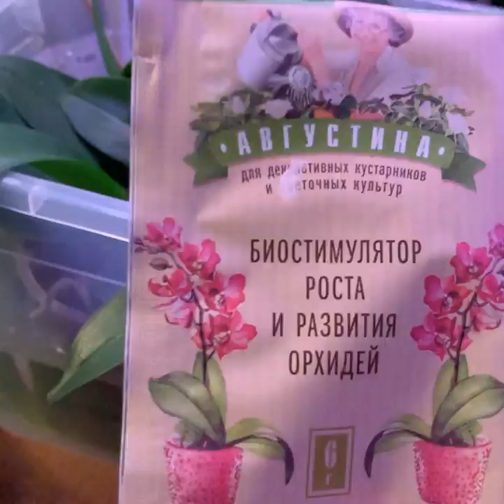Уход за орхидеями и посадка детки орхидеи фаленопсис в пеностекло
Пришло время отделить детку орхидеи. Используем субстрат ПЕНОСТЕКЛО. А также не забываем при поливе подкармливать наши орхидеи!